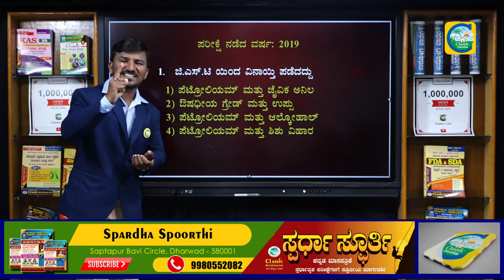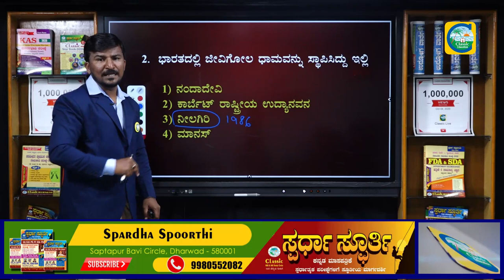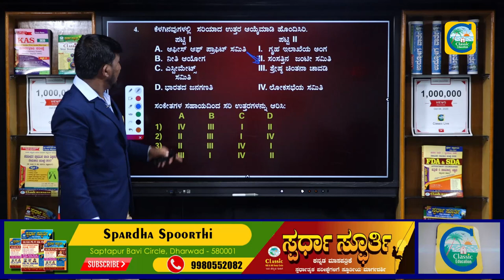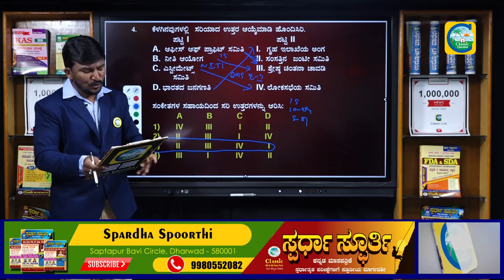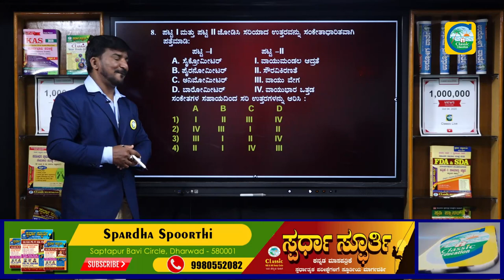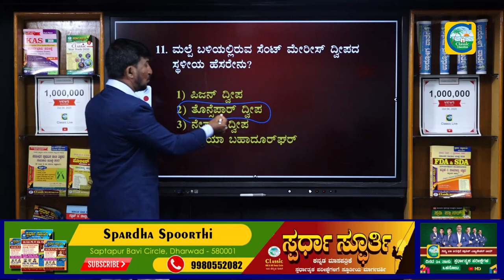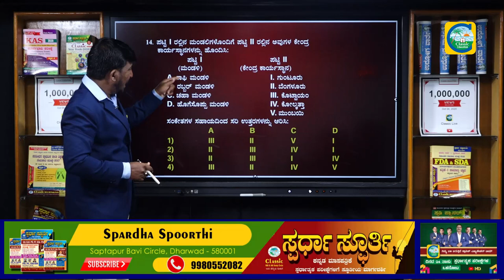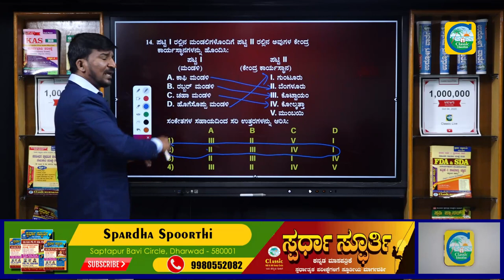ಒಂದೇ ಪ್ರಯತ್ನದಲ್ಲಿ FDA/SDA ಹುದ್ದೆಗೆ ಆಯ್ಕೆಯಾಗುವುದು ಹೇಗೆ..? ಸಾಮಾನ್ಯ ಜ್ಞಾನ|GK|Part-01|Classic Education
Classic Education
Dharwad